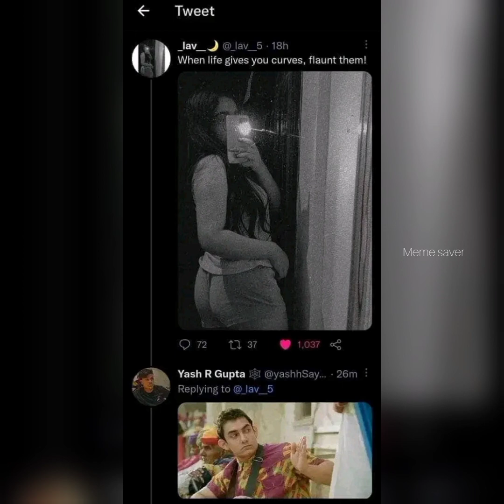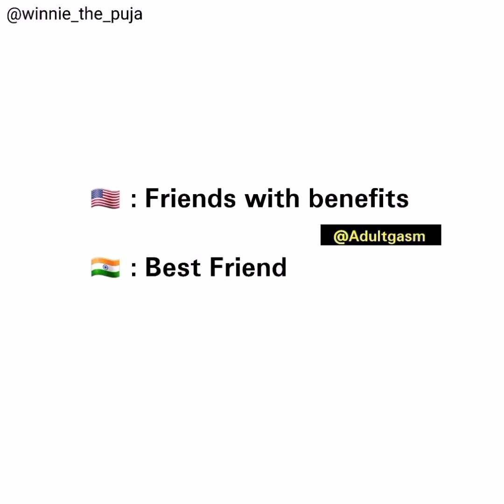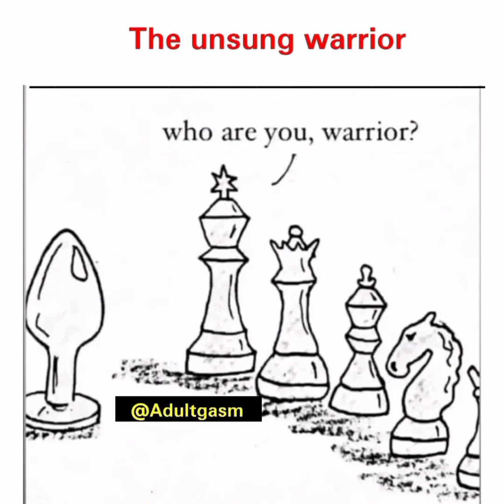😂School Memes😂|🤣Hilarious Memes🤣|😆Relatable Memes😆|😁Memes That Only Students Will Understand😄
Funny Memes,
School Memes,
Relatable Memes,
Dank Memes,
Memes,
Mrx Memes,
Hilarious memes,
troll memes,
gaming memes,
girls memes,
boys memes,
sunshine memes,
pubgmemes,